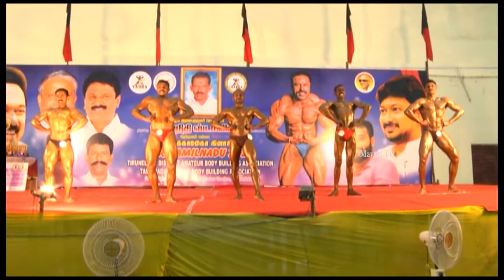நெல்லையில் மாநில அளவிலான ஆணழகன் போட்டி - 200 வீரர்கள் பங்கேற்பு | AANALAGAN POTTI |MAYURI TV |TAMIL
நெல்லை  பாளையங்கோட்டையில் தமிழ்நாடு ஆணழகன் சங்கம் மற்றும் திருநெல்வேலி மாவட்ட ஆணழகன் சங்கம் இணைந்து திமுகவின் உதயநிதி ஸ்டாலின் பிறந்த தினத்தை கொண்டாடும் வகையில் மாநில அளவிலான ஆணழகன் போட்டி நடத்தினர் பாளையங்கோட்டை வ உ சிதம்பரனார் விளையாட்டு உள் அரங்கத்தில் நடைபெற்ற ஆணழகன் போட்டியில் சென்னை மதுரை கோவை நெல்லை தூத்துக்குடி கன்னியாகுமரி உள்ளிட்ட பல்வேறு மாவட்டங்களில் 200க்கும் மேற்பட்ட வீரர்கள் பங்கேற்றனர் வயதுக்கேற்ப பிரிவுகளில் நடைபெற்ற ஆணழகன் போட்டியில் ஒவ்வொரு வீரர்களும் தங்களின் திறமைகளை வெளிக்காட்டினர் இந்த போட்டிகளில் வெற்றி பெற்ற வீரர்களுக்கு பாளையங்கோட்டை சட்டமன்ற உறுப்பினர் அப்துல் வகாப் பரிசுகளை வழங்கி பாராட்டுக்களை தெரிவித்தார் இந்த நிகழ்ச்சியில் ஏராளமான பார்வையாளர்கள் கலந்து கொண்டனர்.